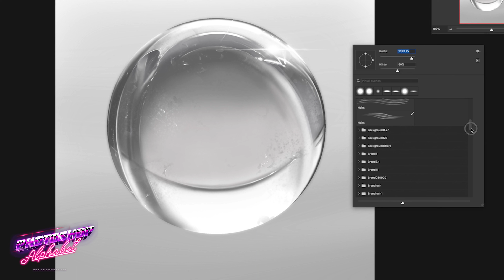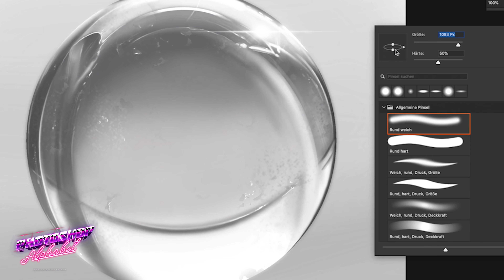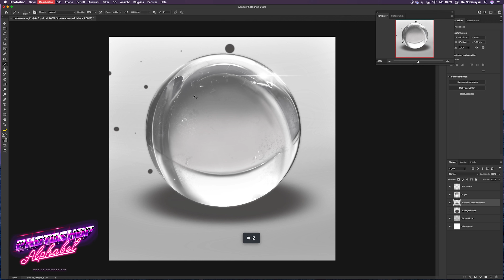PHOTOSHOP ALPHABET - P wie Perspektivische Werkzeuge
Im PHOTOSHOP Alphabet werden dir die wichtigsten Grundlagen und nützlichsten Funktionen in Photoshop von A bis Z erklärt - einfach, schnell und kompakt!

Auch wenn du keinerlei Vorkenntnisse besitzt und dich zum ersten Mal mit Photoshop beschäftigst, lernst du hier auf verständliche Weise das kleine ABC dieses mächtigen Programms kennen und bekommst eine solide Grundlage für die weitere Arbeit mit Photoshop und anderen Bildbearbeitungsprogrammen - natürlich immer absolut kostenlos!

In dieser Folge beschäftigen wir uns mit dem Buchstaben "P wie Perspektivische Werkzeuge", in der ich dir zeige, was man überhaupt darunter versteht und wie einfach das Ganze anzuwenden ist!

Alle paar Tage werde ich ein neues Video hinzufügen, so dass am Ende dieser Reihe die wichtigsten Funktionen von A bis Z für dich zusammengestellt sind.

Sämtliche von mir verwendeten Beispiele habe ich natürlich selber fotografiert (ausser wenn anders angegeben) und falls du noch weitere Fotografien von mir sehen möchtest, freue ich mich über einen Besuch auf meinem Instagram-Feed unter

zu stöbern, wo du neben meinen Fotografien auch immer wieder kostenlose Tipps zur Fotografie in Form von Blogeinträgen bekommst oder die Möglichkeit hast, mich für Workshops und/oder Einzel-Coachings anzufragen.

Und jetzt erstmal ganz Viel Spaß beim Photoshop Alphabet!